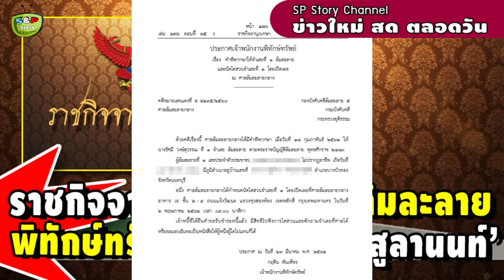ราชกิจจาฯ คนจาก ‘วงษ์สุวรรณ’ ล้มละลาย พิทักษ์ทรัพย์เด็ดขาด ‘ติณสูลานนท์’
Cr : matichon , ratchakitcha.soc.go.th

facebook เชิญติดตามข่าวสารอื่น ๆ และพูดคุยทักทายกับเราได้ครับ